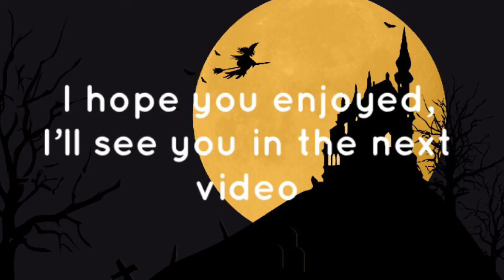Making a Pumpkin Patch in Minecraft